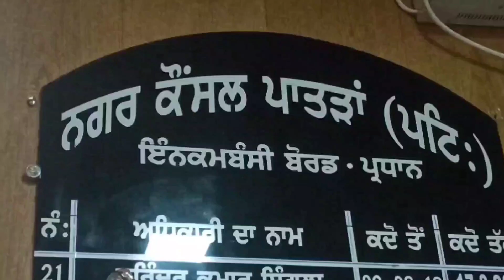ਨਗਰ ਕੌਸ਼ਲ ਪਾਤੜਾਂ ਦੇ 62 ਸਫਾਈ ਸੇਵਕਾ ਅਤੇ 14 ਸੀਵਰਮੈਨਾਂ ਨੂੰ ਹਲਕਾ ਸ਼ੁਤਰਾਣਾ MLA ਨੇ ਵੰਡੇ ਨਿਯੁਕਤੀ ਪੱਤਰ।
ਨਗਰ ਕੌਸ਼ਲ ਪਾਤੜਾਂ ਦੇ 62 ਸਫਾਈ ਸੇਵਕਾ ਅਤੇ 14 ਸੀਵਰਮੈਨਾਂ ਨੂੰ ਹਲਕਾ ਸ਼ੁਤਰਾਣਾ ਵਿਧਾਇਕ ਨੇ ਵੰਡੇ ਨਿਯੁਕਤੀ ਪੱਤਰ

 ਪਿਛਲੇ 30 ਸਾਲ ਤੋਂ ਠੇਕੇਦਾਰ ਸਿਸਟਮ ਤਹਿਤ ਕੰਮ ਕਰਦੇ ਆ ਰਹੇ 76 ਸਫਾਈ ਕਰਮਚਾਰੀਆਂ ਨੂੰ ਪੰਜਾਬ ਦੀ ਮਾਨ ਸਰਕਾਰ ਵੱਲੋਂ ਕੀਤੇ ਵਾਅਦੇ ਤਹਿਤ ਅੱਜ ਉਨਾਂ ਸਥਾਨ ਸਰਕਾਰਾਂ ਚ ਸ਼ਾਮਲ ਕਰ ਦਿੱਤਾ ਗਿਆ ਹੈ ਜਿਸ ਨਾਲ ਉਨਾਂ ਨੂੰ ਸਰਕਾਰ ਵੱਲੋਂ ਸਮੇਂ ਸਮੇਂ ਤੇ ਮਿਲਣ ਵਾਲੀਆ ਸਹੂਲਤਾਂ ਦਾ ਲਾਭ ਮਿਲ ਸਕੇਗਾ ।